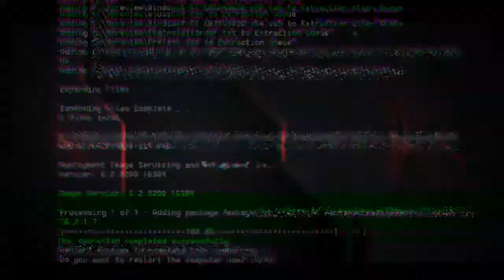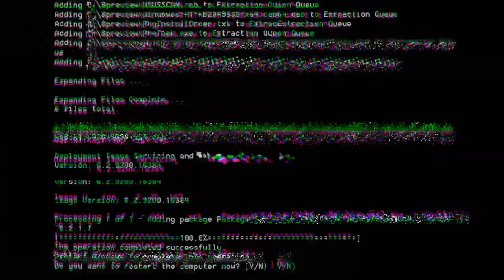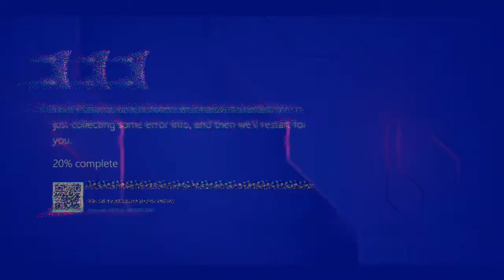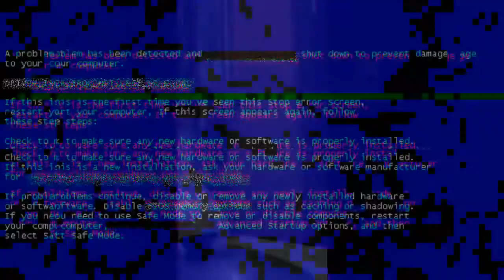[Profile Introduction]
this channel is for Lopez Cousins.